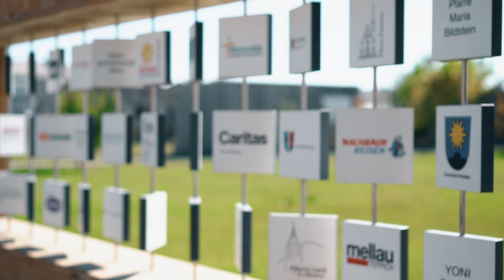Emils kleine Sonne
Für Robert Moosbrugger liegt der Schlüssel für eine lebenswerte und gelingende Zukunft darin, "dass wir uns als eine Menschheit begreifen, die gemeinsam den Planeten Erde bewohnt. Jeder und jede kann einen persönlichen Beitrag leisten, sei es durch Spenden, freiwilliges Engagement für ein Auslandsprojekt, nachhaltigen Tourismus, bewusste Entscheidungen beim Einkauf usw. Und wer sich auf das Thema Entwicklungszusammenarbeit wirklich einlässt, bekommt mehr zurück, als er sich vielleicht erwarten würde." Der Projektreferent und Katastrophenhelfer bei der Caritas Vorarlberg Auslandshilfe weiß von was er spricht. In diesem Clip führt er duch dsa Projekt "Emils Kleine Sonne", welches wahrlich ein Licht für Kinder mit Behinderung und ihren Familien ist. Ein bunt gefächertes Therapieangebot eröffnet neue Lebensperspektiven. Zudem erleben die Kinder, dass sie rundherum akzeptiert und wertvoll sind und bekommen Chancen sich in die Gesellschaft einzugliedern.